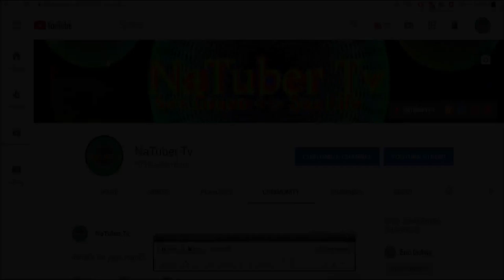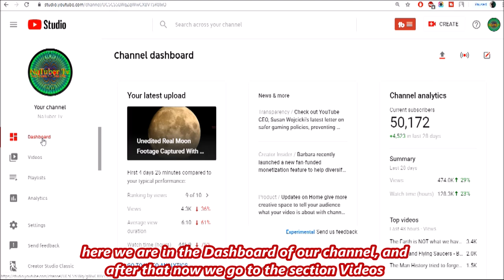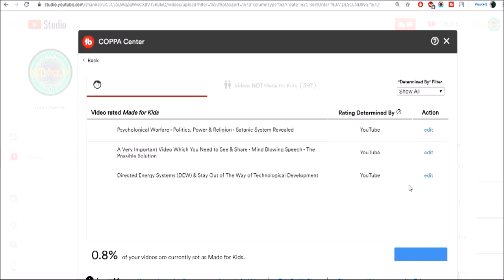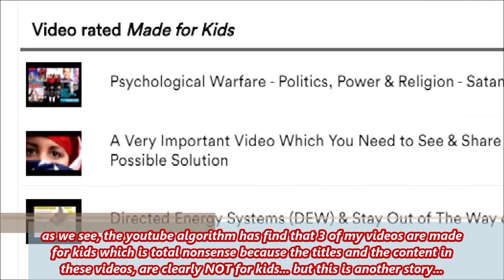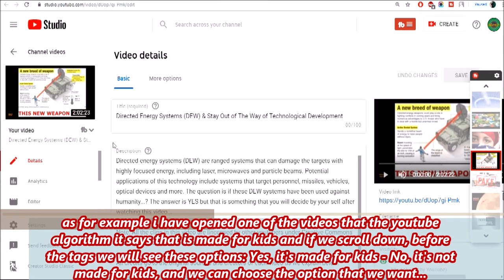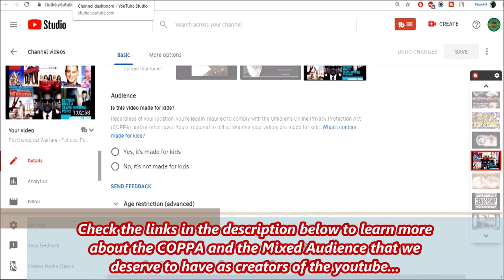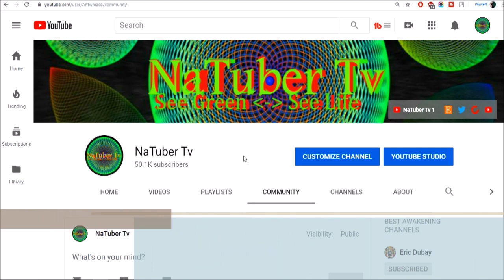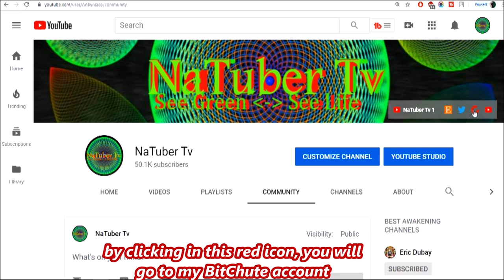Free Tool For Complying Your Channel With COPPA From TubeBuddy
In this video we will see a new tool that we can use from the TubeBuddy so we can check our videos if they comply with the COPPA. This free tool it will scan your videos and it will show you which from your videos are "made for kids" and which are not.

In my case, this free tool has find 3 videos that the youtube algorithm says that are made for kids but the problem is that these 3 videos are already Age Restricted by the youtube which it means that these videos won't be able to watch them by Underage viewers... Now the question is, how these videos which are already Age Restricted, the youtube algorithm has find them that are made for kids ??? Total Nonsense, right ???

My entire channel is demonetized and shadow banned which it means that the youtube is not promoting anymore the videos that i upload and that the Youtube is hiding them from many subscribers and viewers like i explain in this video